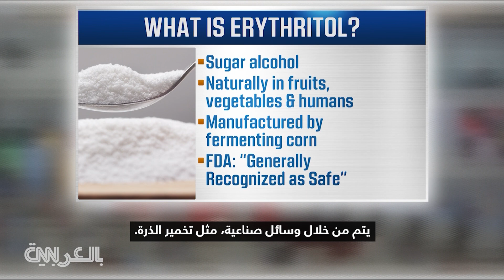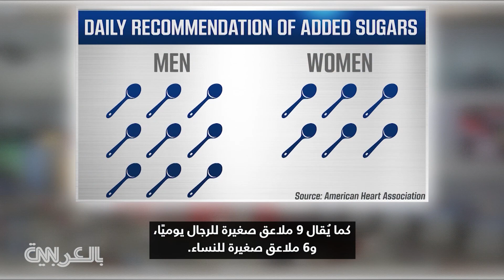دراسة تربط بين بديل للسكر وجلطات الدم.. فهل صحيح أنّ مشروبات "الدايت" أسوأ من تلك العادية؟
يقدم الدكتور سانجاي غوبتا، كبير المراسلين الطبيين لدى CNN، تقريرًا حول دراسة تربط المادة البديلة للسكر "إريثريتول" بارتفاع خطر الإصابة بجلطات الدم وأمراض القلب. وتصدّرت هذه الدراسة عناوين الأخبار، حيث أشارت إلى أنّ المحلّيات الصناعية الخالية من السعرات الحرارية، ترتبط بجلطات الدم وخطر الإصابة بأمراض القلب.